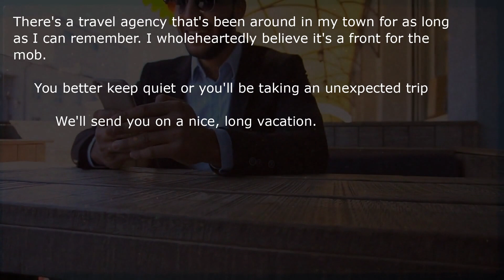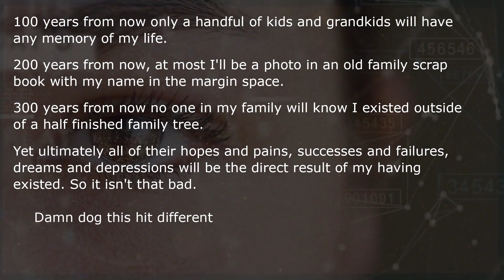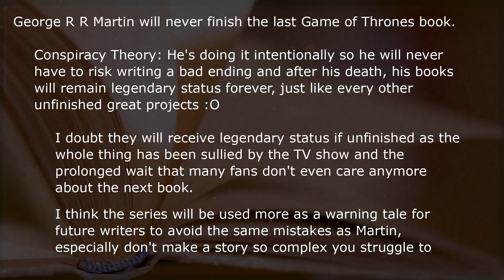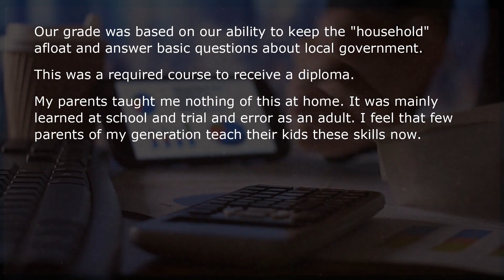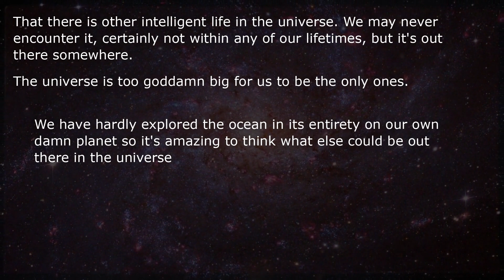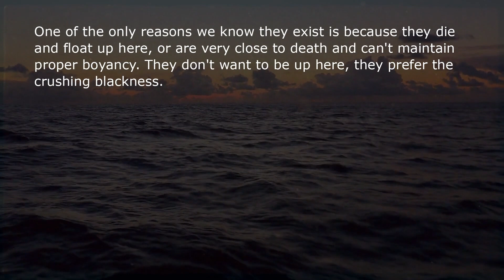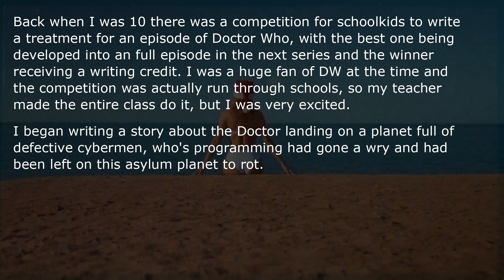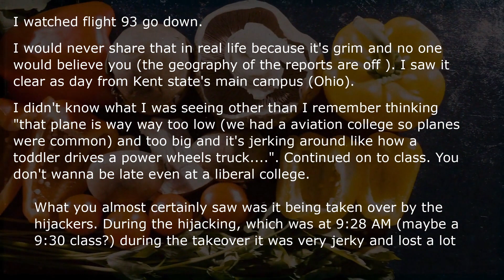What Do You KNOW Is True With No Evidence?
Sometimes we need no evidence at all to say "there's no way that isn't true".